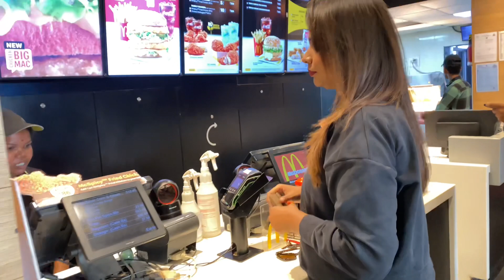A Day with BFF♥️🌸| Soukhya Jain | Aesthetic Vlog🍃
Helloooo Everyone♥️